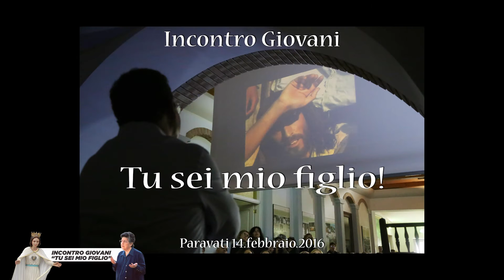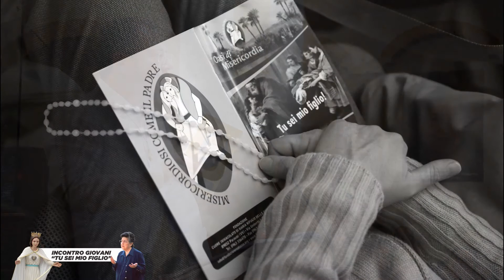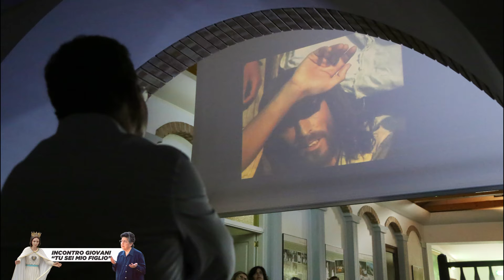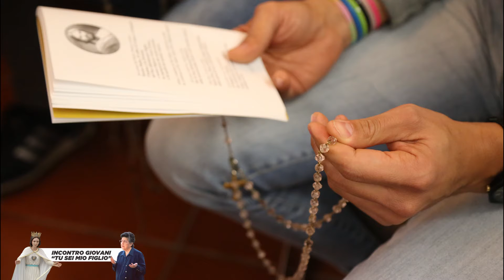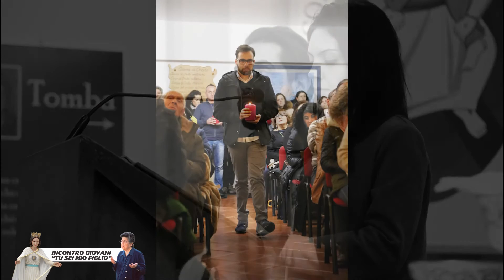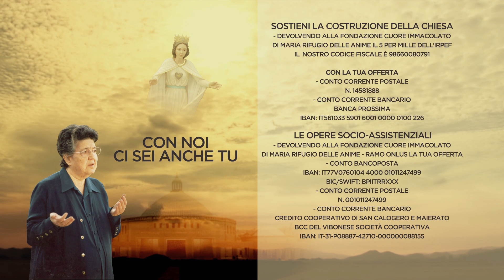Incontro Giovani "Tu sei mio figlio"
Fondazione Cuore Immacolato di Maria. Incontro Giovani, Paravati 20 febbraio 2106.